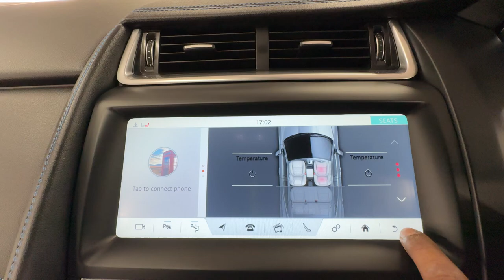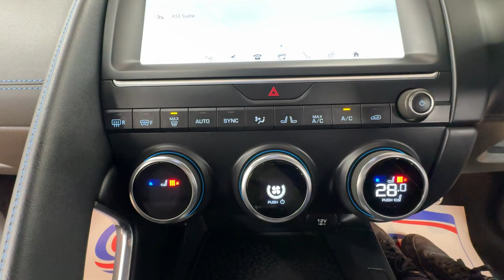Country Car Barford Warwickshire Jaguar for sale